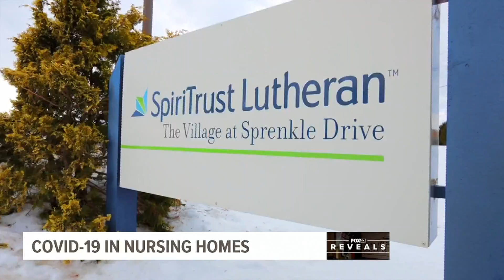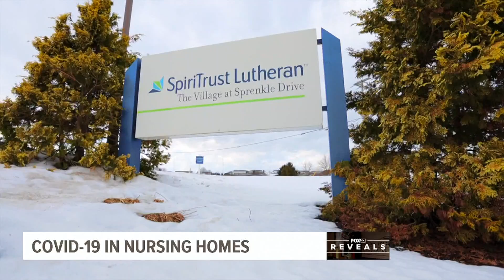FOX43 Reveals: New challenges facing long-term care facilities and what it will take to reunite fami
In the middle of a global pandemic, nursing homes and other long-term care facilities are facing another crisis: They are running out of money